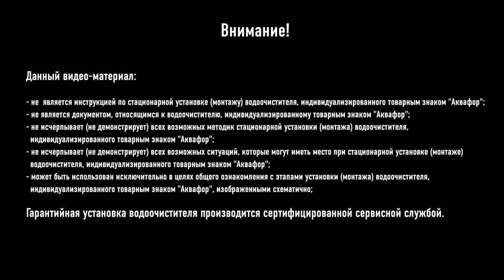Фильтр Аквафор Трио Установка